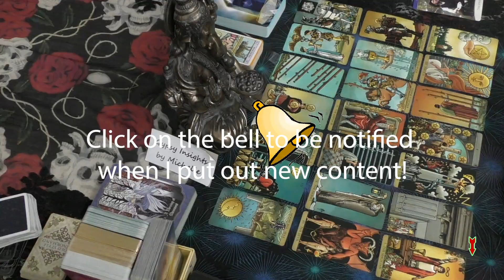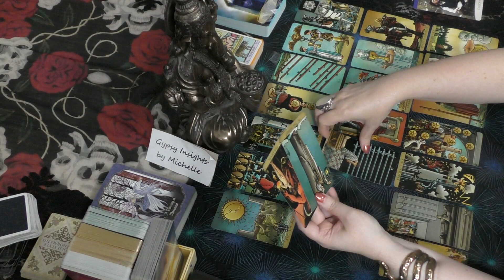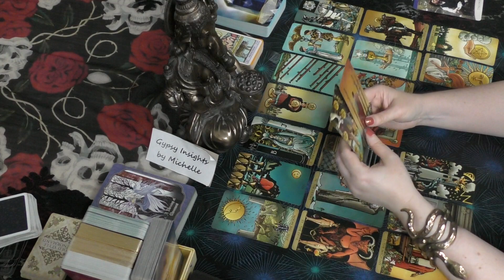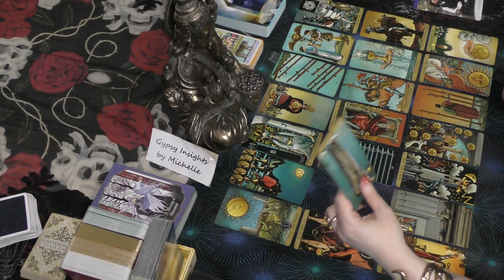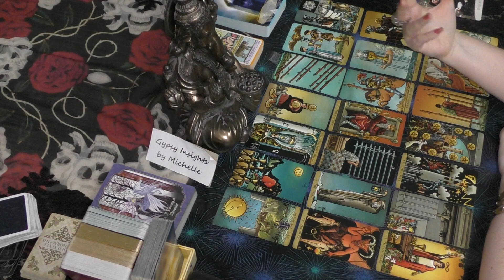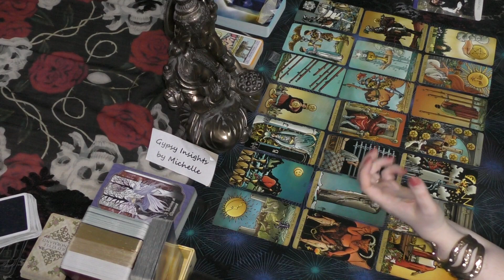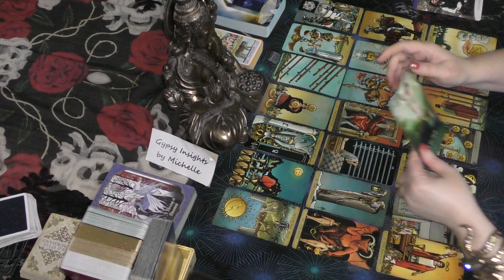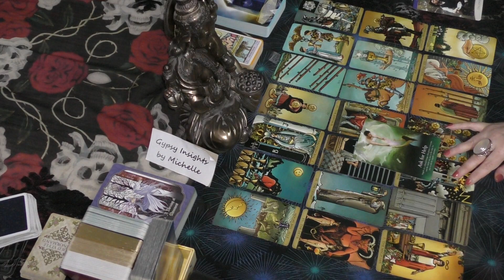Virgo DISCOVERING THE TRUTH! May 2020 Podcast Tarot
FOR MICHELLE'S SOLO IN DEPTH 2020 12 MONTH YEAR AHEAD FORECAST